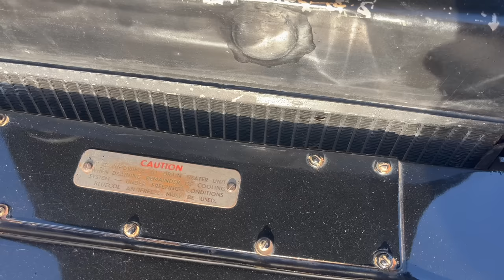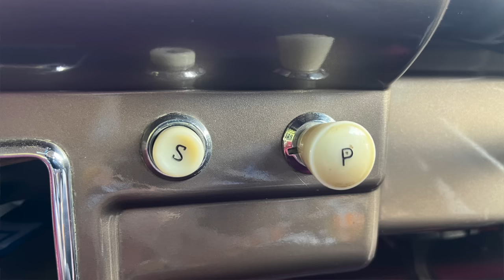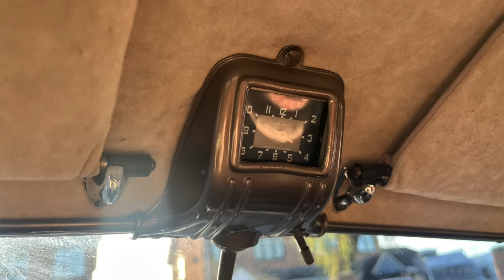Humber Hawk Mk V - a rare 50s British classic car! (Hawk mk 5)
Humber Hawk mk v

The first thing you see when you pick up the brochure for a Humber Hawk MK V is the Royal Warrant front and top centre of the brochure, because it’s always worth mentioning on a Humber video that the cars were popular not only with Royals, the Queen Mother had a Humber, but statesmen and politicians. Winston Churchill also had a Humber.

In short, Humber was a name you could trust and it came with heritage and distinction without being over the top and slightly vulgar like many luxe/expensive brands of the 21st century.

The car was available as a saloon as we’ve got today and a touring limousine - probably one for the more well heeled client! There was a price difference on these and the price including purchase tax for the saloon at time of launch in 1952 was £1,1129 - 5 shillings and 7 pence. The price for the limo was £1,261 and 10 shillings.

The Hawk mk5 was a car which wasn’t designed to win races but to win over those who wanted a comfortable, luxe driving experience. The car was said to offer light, responsive controls, synchromatic fingertip gear change and precision steering.

It was said to be a car which was docile in traffic and fast on the open road and with this car being introduced before the advent of motorways, a driver didn’t need to be racing along at high speeds for long periods of time in the same way we do today, so with a top speed quoted by Popular Classics in 1991 as 73mph, it was more than sufficient for roads of the time. It also makes it keen enough to keep on today’s roads - especially with so many places now limiting to 50mph!

The gearbox which I’ll show you on test is a four speed column change with control ring synchro on second, third and fourth gear. There’s also a safety catch on reverse to ensure it’s not selected in error - because it can cause real problems - especially at high speed!

The brakes as I mention later, are drums all round. The system chosen by Humber was a Lockheed two leading shoe system with hydraulic operation. They’re 9 inch drums on these and handbrake is the umbrella style as one might expect with the bench seat.

One of the more bold claims within the sales brochure for these is the suspension. Humber promised smooth, stable travel under all road conditions; a selling point when selling across the road to countries without majority tarmacced roads in the 1950s as we have today but also in UK today, where dodging potholes could be classed as a modern sport.

The suspension to front is independent with silico-manganese coil springs. To rear, it’s long semi-elipitic springs. The steel and rubber bushes were said to eliminate many greasing points and the torsion bar was supposed to eliminate sway; which to be fair, it does. They weren’t wrong!

Interestingly, Humber also stated they’d considered vehicle safety, something which wasn’t the keen first thought as it might be today in the early 50s. The vehicle’s chassis is a rigid and fully boxed girder fame with cruciform cross-members. This was chosen by Humber because they wanted a car which could withstand the stresses and strains of rapid acceleration and braking but also stand up to both road and track testing.

It can be quite hard to judge on a video how big some of these cars are, so this is 108.5 inches/4,585mm long with a width of 70 inches/1,778mm. The unladen weight is 2,919lb/1,324kg.

The colours available were beech green with light fawn upholstery, metallic quartz blue with light fawn, black with red which is what we’ve got here, gun with red and satin bronze with red.

That is a brief overview on the Humber Hawk mk5 - just like many Rootes cars, it didn’t run for long before being upgraded and after coming to market in September 1952, it was replaced with the Hawk mk6 in June 1954.